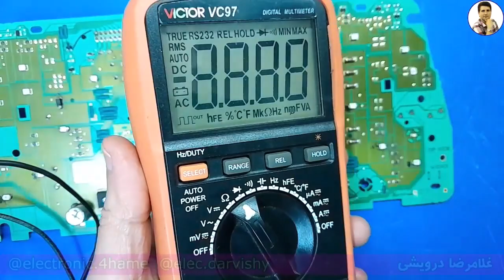قطع شدن مسیرها دلیل اصلی ایراد در مدار ( مدار پشت آمپر خودرو )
این مدار پشت آمپر خودرو هست. در بیشتر این مدارات بخش تعذیه و خازن مربوطه دچار آسیب میشه که با تعویض آن ، امپرها دوباره شروع به کار خواهند کرد. اما در بعضی از موارد هم  گرمای موجود سبب سوختگی و خرابی مدار میشه. برای پیدا کردن قطعی در مدار از تست بوق مولتی متر استفاده می کنیم. برای ترمیم مدار بهتره از ذره بین یا لوپ با بزرگنمایی مناسب استفاده کنیم.
موتورها روی مدار قرار ندارن و قبلا خارج شدن. این مدار اسقاطی هست و صرفا برای نحوه انجام کار از این مدار استفاده کردم. اگر دست شما هم مثل من دچار لرزش هست، کار کمی سخت تر میشه.
برای جایگذاری آی سی خرچنگی حتما از خمیر قلع 138 درجه استفاده کنید. خیمر فلکس بزنید و پایه ها رو با خیمر قلع دوباره لحیم کاری کنید. زیر آی سی یک بخش فلزی قرار دارد و روی مدار هم چندین بخش مجزا برای اتصال به منفی و همچنین خنک ماندن آی سی  موجود است. حتما این بخش رو کاملا تمیز کنید تا آی سی کاملا روی برد قرار گیرد.

1) تحليل منابع تغذيه سوييچينگ بر اساس مدار و شماتيک
2) تحليل برد مدار محافظ برق بر روي نقشه و شرح اصول کار مدار
 3)  تحليل مدار پاور کامپيوتر. تحليل کامل 4 نقشه مختلف با انواع اي سي هاي موجود
4)  ساخت منبع تغذيه متغير با جريان بالا و پايين (با تناسب ترانزيستور
5) نصب فلش پلير در پخش خودرو به صورت اصولي به همراه ساخت مدار سيگنال بدون تغيير در مدار پخش
6) بررسي و تحليل مدار شارژر باطري خودرو
 7) بررسي علمي و عملي اينورتر جوشکاري يا دستگاه جوش
 8)  دوره آموزشي آمپليفاير خودرو
 9) دوره آموزشي اينورتر برق 220 ولت
 10)  متغییر سازی منابع تغذیه کتابی_زنبوری به ساخت همراه مدار اتصال کوتاه
11) مفایهم پایه در الکترونیک ( علمی و  کاربرد عملی )

00:00 شرح اولیه مدار پشت آمپر خودرو
03:33 تغییر مکان آی سی و پیدا کردت قطعی مدار
08:05 ترمیم قطعی مدار
13:12 روشن کردن ال ای دیLED  با ولتاژ بالا